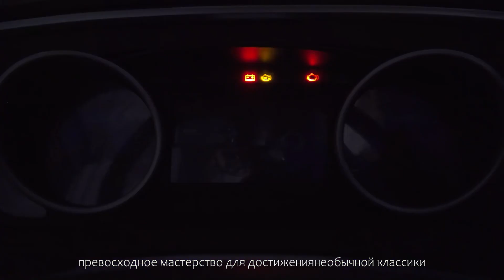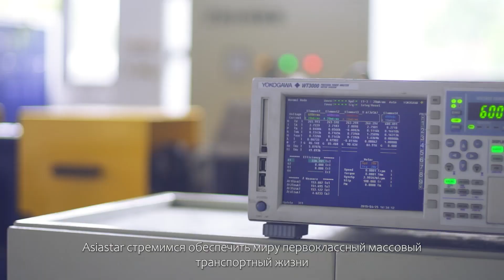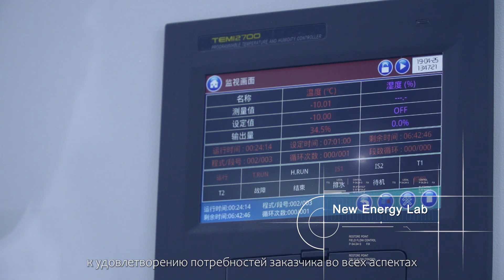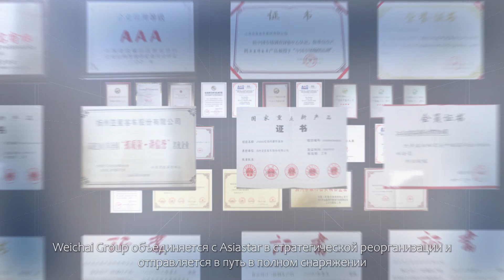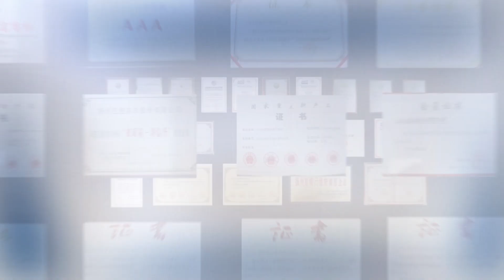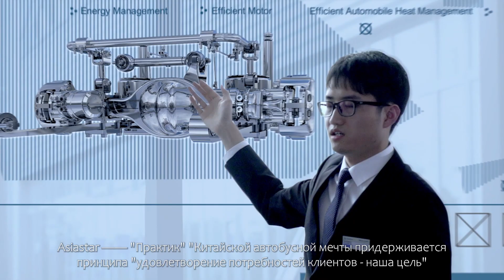Поставщик междугородних автобусов,городских автобусов,автобусов с чистым электрооборудованием-YAXING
КОМПАНИЯ "АЗИАСТАР" (ДАЛЕЕ: "АЗИАСТАР") ЯВЛЯЕТСЯ ВАЖНОЙ ЧАСТЬЮ СТРАТЕГИИ РАЗВИТИЯ ДЕЛЬТЫ РЕКИ ЯНЦЗЫ ГРУППЫ КОМПАНИЙ "ВЭЙЧАЙ". (далее: Asiastar) (код акции: 600213) является важной частью стратегии Weichai Group в дельте реки Янцзы.
Основанная в 1946 году, компания Weichai является одной из самых мощных в Китае групп по производству автобусов и сборочных материалов. Группа Weichai, в которой работает около 74 тыс. человек по всему миру, в 2016 году получила операционный доход в размере 134,1 млрд юаней. В то же время в 2016 году группа заняла 171-е место среди 500 крупнейших предприятий Китая, 73-е место среди 500 крупнейших предприятий обрабатывающей промышленности Китая, второе место в рейтинге "100 лучших машиностроительных предприятий Китая", а в 2017 году получила операционную выручку в размере 223 млрд юаней, сохранив второе место в рейтинге "100 лучших машиностроительных предприятий Китая". Кроме того, компания имеет широкую сферу деятельности: продажа автомобилей, инженерной техники, силовых агрегатов, роскошных яхт, финансовая и сервисная деятельность, разведывательная логистика и т.д.
Основанная в 1949 году, компания Asiastar уже более полувека сопровождает развитие автомобильной промышленности Китая с момента появления на свет своего первого автобуса; за это время она создала множество "первых" рекордов: первый специализированный автобус JT663, первый автобус со спальным местом JT6970, первый автобус на заднем шасси JS6970H, автобус JS6820 с самыми высокими продажами, новый энергетический автобус с лучшими показателями экономии топлива JS6126GHEV, лучший междугородний автобус YBL6125H и первый автобус класса люкс, прошедший стандарт EPA2017, экспортируемый в США.
Создав совместное предприятие с компанией Mercedes-Benz, Asiastar внедрила передовые технологии в области разработки и производства автомобилей, а также производства продукции, заложив прочный фундамент для управления качеством и производительностью продукции Asiastar.
Asiastar располагает двумя производственными базами: одна находится в Янчжоу, другая - в Сямэне. База в Янчжоу располагает первоклассными линиями по производству автобусов и центром исследований и разработок, занимающим почти 660 тыс. кв. м. База введена в эксплуатацию с 2013 года. База в Сямэне расположена в зоне свободной торговли Сямэня, и ее продукция, такая как высокотехнологичные автобусы новой энергии и автобусы класса люкс с низким уровнем выбросов, экспортируется в такие развитые страны, как Европа, Америка и Австралия.
В настоящее время компания Asiastar имеет свои суббренды: Asiastar, Wertstar, FTBCI и др. Вся продукция подразделяется на различные типы: междугородние, школьные, туристические, городские, групповые, экологически чистые, энергосберегающие, роскошные и специальные автобусы длиной от 5 до 18 метров. Автобусы с различными функциями хорошо продаются на внутреннем рынке и дополнительно экспортируются на зарубежные рынки, такие как: Северная Америка, Австралия, Восточная Европа, Юго-Восточная Азия, Россия, Ближний Восток и Африка и т.д.
Следуя основной культуре "ответственности, общения и толерантности" группы Weichai, компания Asiastar считает своей миссией "предоставление первоклассных средств общественного транспорта всему миру", а своим видением - "предоставление клиентам удовлетворительных решений в области пассажирских перевозок". Используя преимущества синергетического развития Weichai Group, Asiastar стремится внести свой вклад в развитие ценностей общества, клиентов и сотрудников во имя долгосрочного и процветающего развития компании.